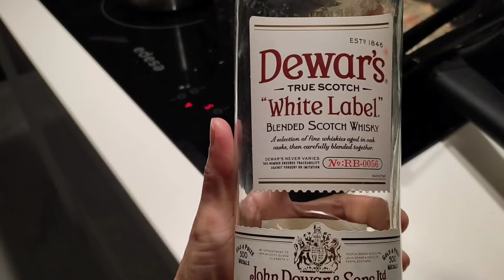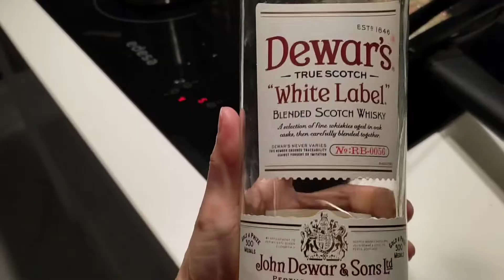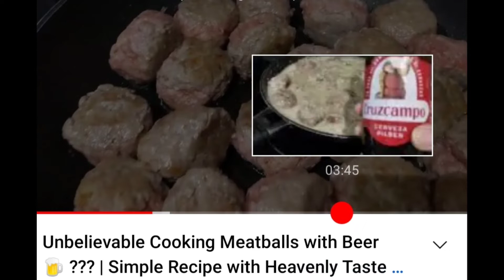Incredible!Cooking Meat with Whiskey? How could it be? |Solomillo con whiskey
Watch and learn for new unique recipe. Enjoy watching ☺️